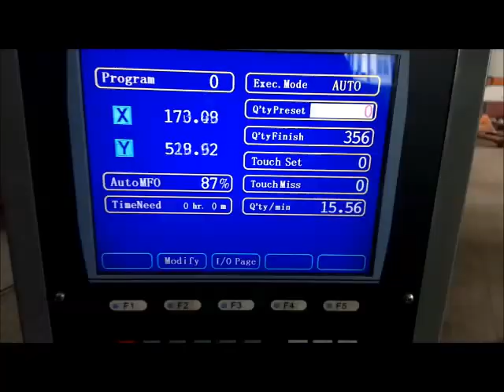Delta D-226 Video #1